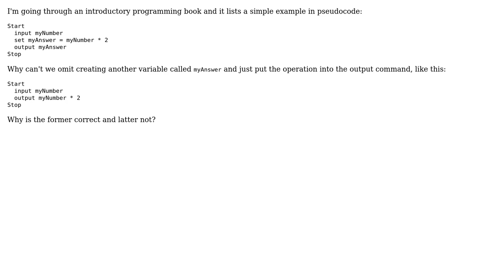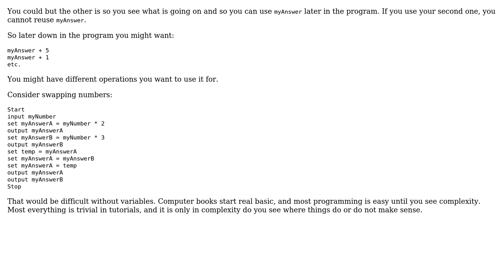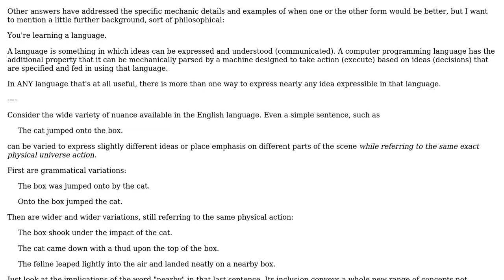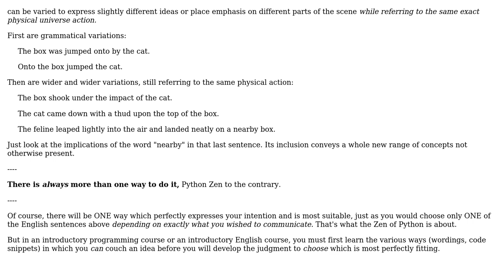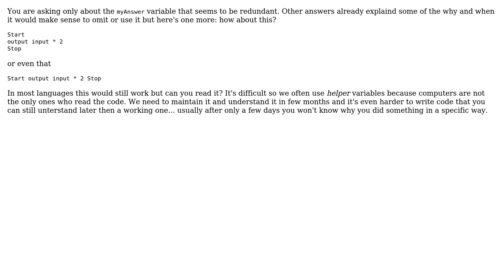Software Engineering: Beginner: Why aren't operations contained within output commands?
With thanks & praise to God, and with thanks to the many people who have made this project possible! | Content (except music & images) licensed under CC BY-SA | Music | Images & others | With thanks to user Wildcard user user1475207 user Tulains Cordova user t3chb0t user Solomon Slow user Raidri user johnny user Deduplicator and the Stack Exchange Network Trademarks are property of their respective owners. You are responsible for your own actions.